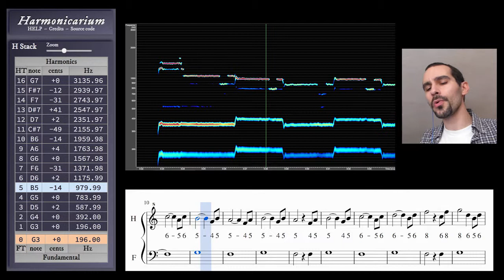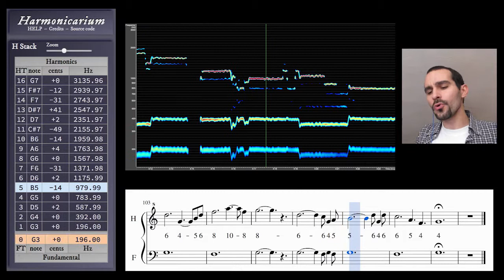Understory's Flying March - Polyphonic overtone singing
I recorded this video in 2018 but I was not satisfied with my accuracy and thought it was too long (I still do). Waiting to have time to re-record it, 4 years have passed... and then someone wisely reminded me that "done is better than perfect." Now I think it's time to move on and engage in new things. So I publish it as is!

Study nr. 2 – On descending Major 2nd
For polyphonic overtone singing.
rev. 1.5 (November 2018)

Composed and performed by Walter Mantovani.